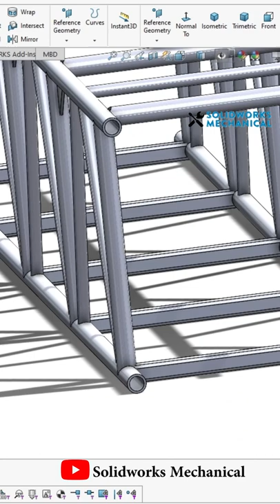Light Truss Design |Industrial design ||SolidWorks||Mechanical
Hello Everyone !

Channel contain topics about:
* Gear Mechanism
* Animation Videos
* Industrial Topics